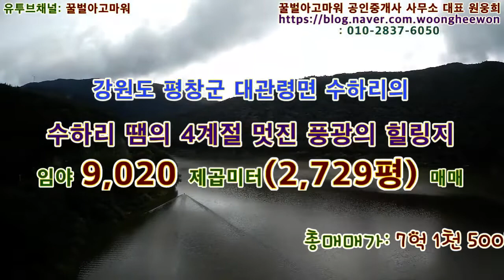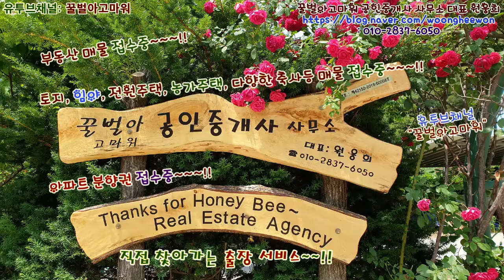평창군 대관령면 수하리의 멋진 수하리땜의 풍광있는 임야 2,729평 매매(협의가능)(Thanks for Honeybee the real estate Agency in Korea)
꿀벌아고마워 공인중개사 사무소 유투브채널 강원도 평창군 대관령면 수하리의 멋진 수하리땜의 풍광있는 임야 9,020 제곱미터(2,729평)을 총매매가 7억 1천 500만원에 매매(협의가능)